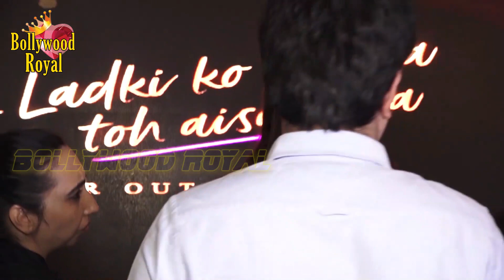62 B’day Special Anil Kapoor & Sonam Kapoor Release Poster Of ‘Ek Ladki Ko Dekha Toh Aisa Laga’ -1